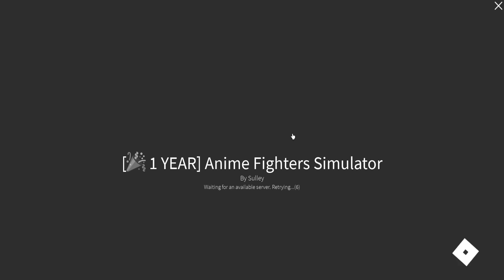ATUALIZAÇÃO DE ANIVERSÁRIO 1 ANO DE ANIME FIGHTERS NOVO DIVINO LIMITADO E MUITO MAIS (ROBLOX)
-‹  Neste vídeo, atualização de aniversário 1 ano de anime fighters simulator, novo divino, cofre e muito mais.